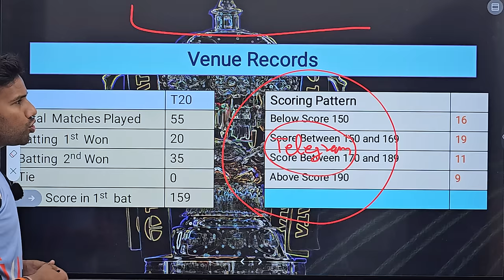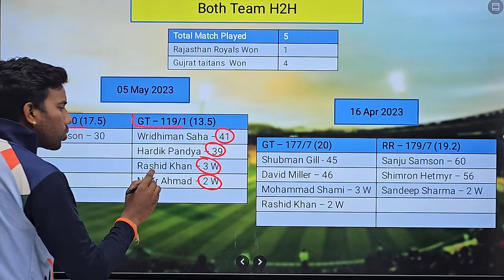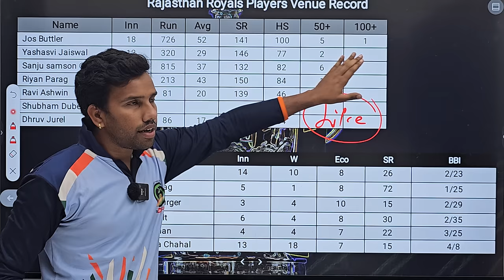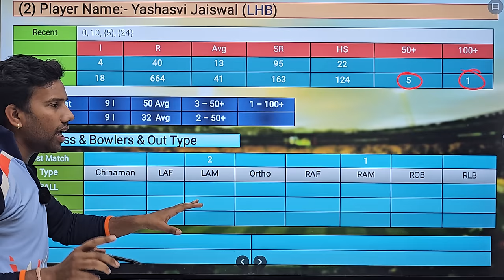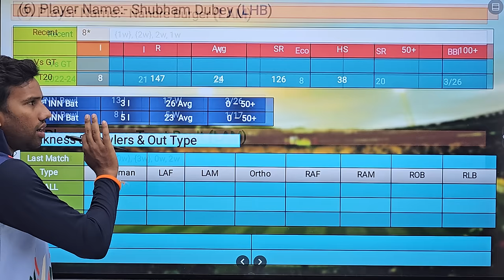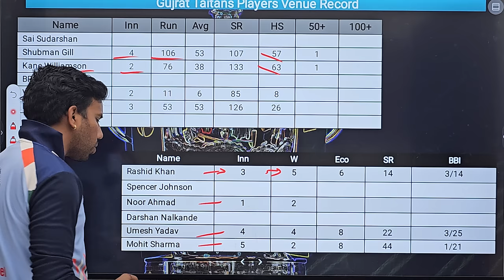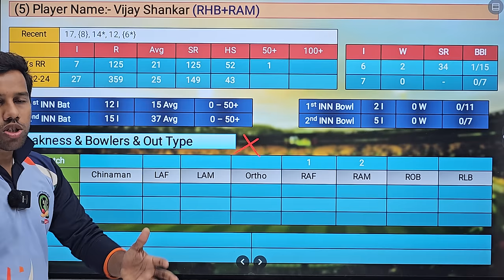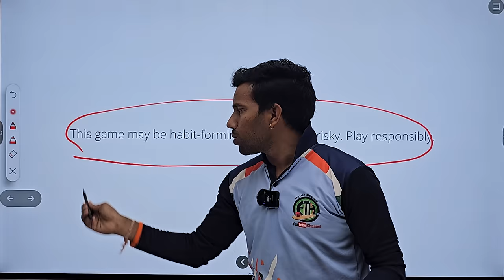Rajasthan Royals vs Gujarat Titans Dream11 Team || RR vs GT Dream11 Prediction || IPL 2024 Dream11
Tata IPL 2024 24th Match,
Gujarat Titans vs Rajasthan Royals Dream11 Team Prediction
Rajasthan Royals vs Gujarat Titans 24th T20 Match Prediction
Rajasthan Royals vs Gujarat Titans dream11 Team
Rajasthan Royals vs Gujarat Titans dream team predication
IPL Fantasy Cricket Tips, Playing XI, SawaiMan Singh Stadium Pitch Report , Pitch Report Dream11,
GT vs RR Dream11 Team Prediction
GT vs RR dream11
GT vs RR dream11 team
GT vs RR D11 prediction
GT vs RR Draem 11 Team Prediction
GUJ vs RAJ dream11
GT vs RAJ dream11
GT vs RR dream11 H2H Record
GT vs RR dream11 predication
GT vs RR dream11 fantasy
GT vs RAJ dream11 prediction
RR vs GT dream11 Team
RR vs GT dream11 team today
RR vs GT IPL 24th Match
RR vs GT playing11
RR vs GT dream11 prediction today
RR vs GT match prediction
RR vs GT dream dream11 team
RAJ vs GT match prediction
Gujarat Titans vs Rajasthan Royals Match
Gujarat Titans vs Rajasthan Royals dream11
Rajasthan Royals vs Gujarat Titans dream11 predication
Rajasthan Royals vs Gujarat Titans dream11
Rajasthan Royals vs Gujarat Titans Match
Gujarat Titans vs Rajasthan Royals dream11 predication today
Gujarat Titans vs Rajasthan Royals Indian Premier League 2024 dream11 predication
Gujarat Titans vs Rajasthan Royals dream11 team today
Gujarat Titans vs Rajasthan Royals T20 dream11 team Predication
Gujarat Titans vs Rajasthan Royals Match dream11
24th IPL Match kaun Jitega
Grand League 1st Rank kaise laye
RAJ vs GT Dream11 Team
RAJ vs GT Dream11 Prediction
RAJ vs GT Dream11 team production
GUJ vs RAJ  dream 11 Prediction
Indian Premier League
Trending
Dream11 Trending
Youtube Trending